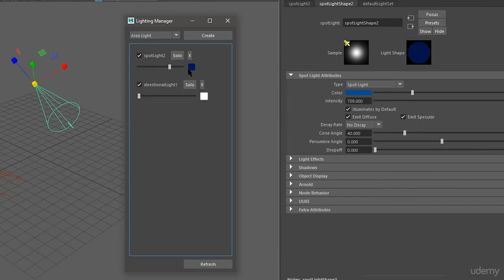Python For Maya: Artist Friendly Programming : Introduction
Python For Maya: Artist Friendly Programming
Learn to code with Python to work faster in Maya